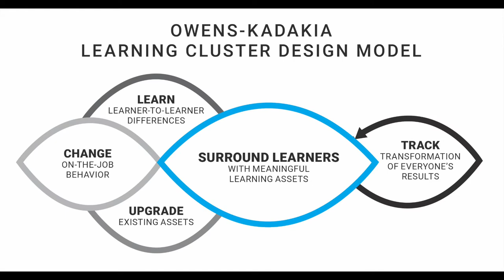Why Jen Thinks You Should Take the Learning Cluster Design Workshop if You've Read the Book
Jen Collins, L&D professional, shares why she thinks the workshop adds much more to your modern learning design capability than just reading the book, Designing for Modern Learning.